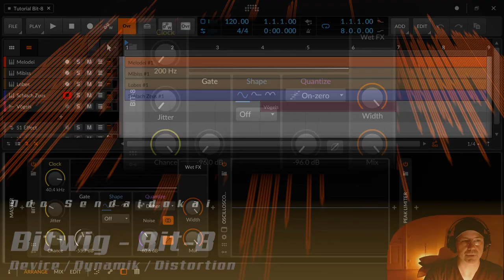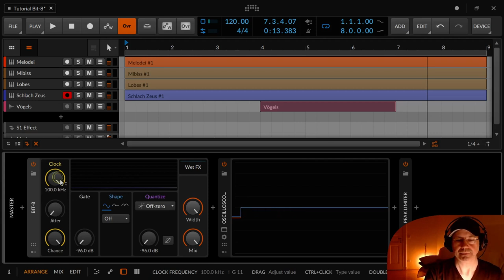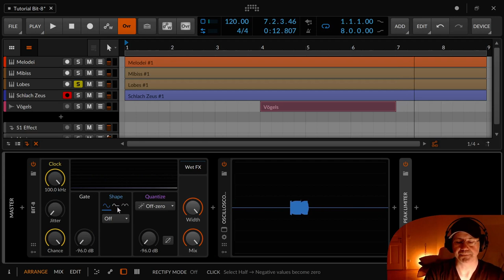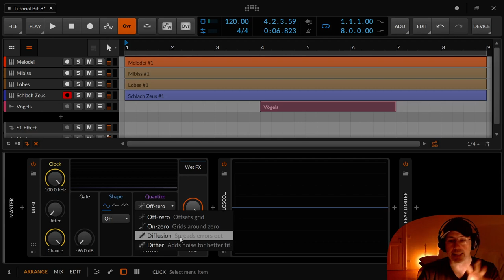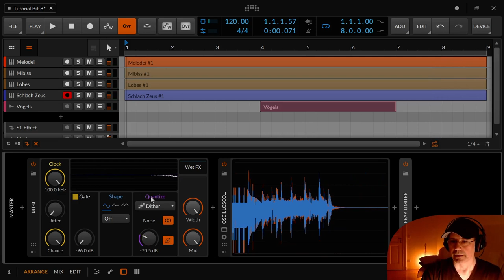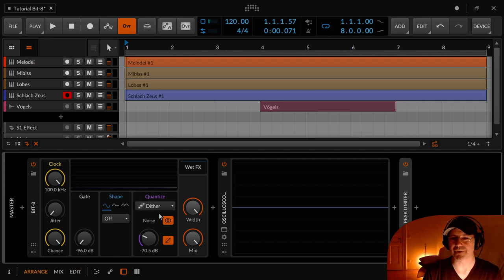Bitwig - Bit-8 | Dynamic | Distortion (Deutsch)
Ich erkläre euch das Bit-8 Device, das zu den Dynamik bzw Verzerrer Prozessoren gehört.

00:00 Intro
01:05 AB Vergleich mit und ohne Bit-8
02:17 Erklärung des Bit-8 Devices
03:35 Clock, Jitter, Chance
08:30 Gate
09:58 Shapes, Clip, Fold, Wrap
15:14 Quantize